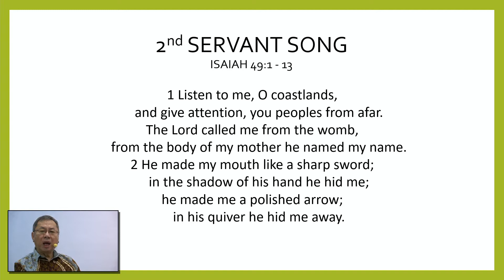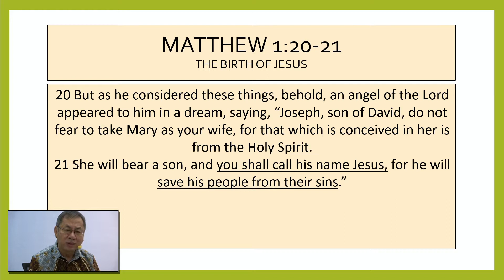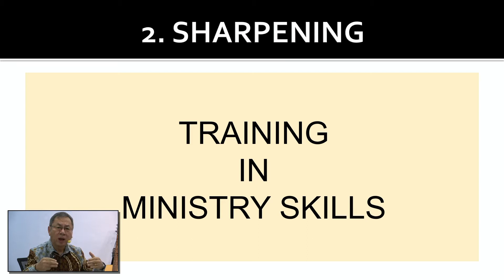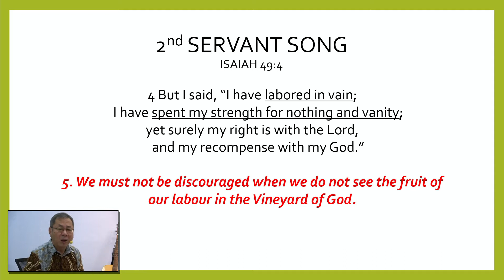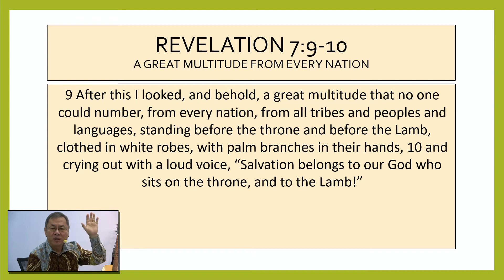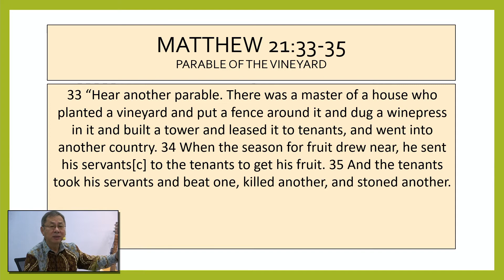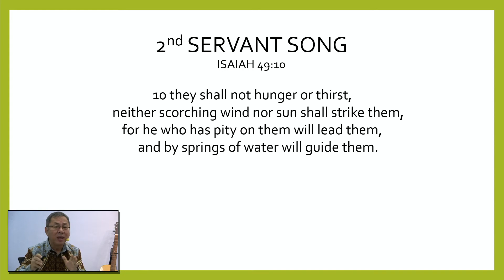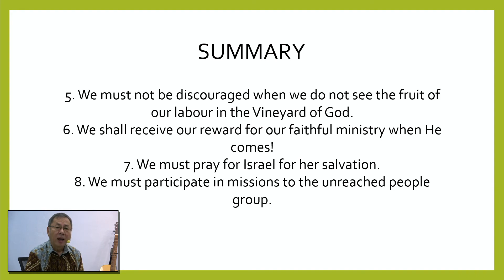210131 - The 2nd Servant Song